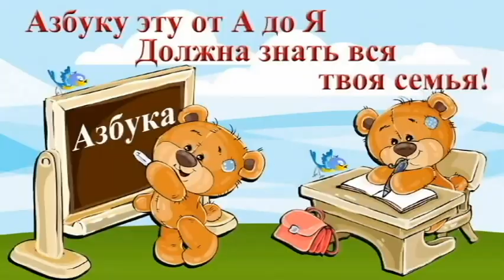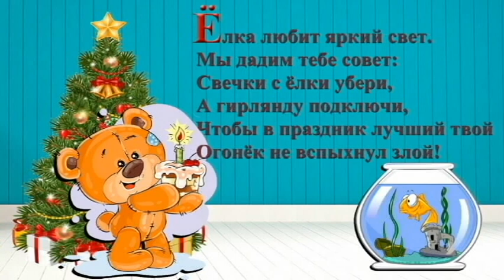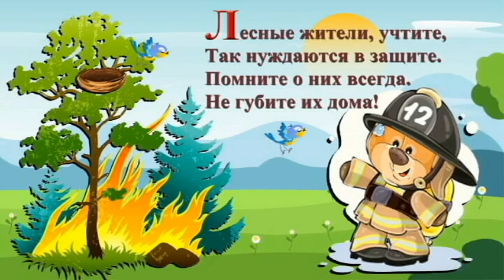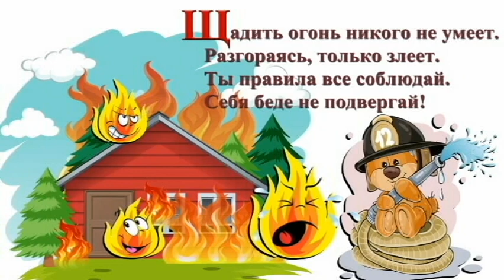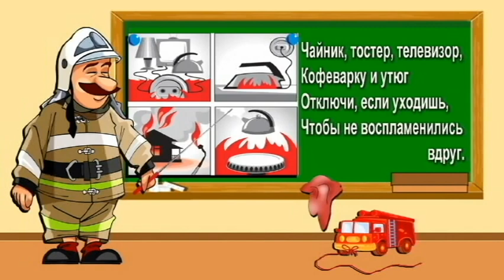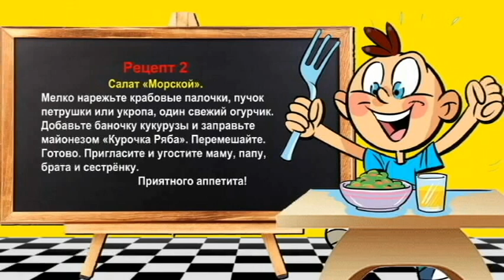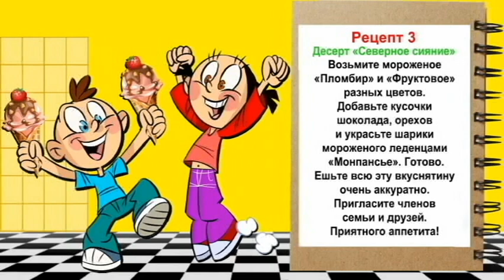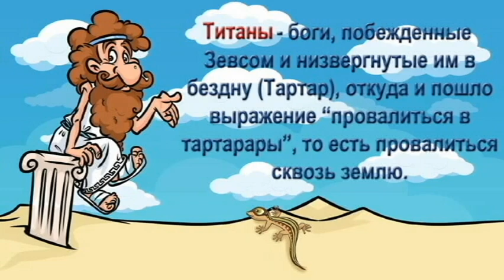Правила пожарной безопасности. Видео стихи Татьяны Васенцевой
Правила эти от А до Я
Должна знать вся твоя семья!
Надо всем рассказать о том,
Как вести себя надо с огнем!
Читает стихотворение автор: Татьяна Васенцева.
Музыкальный фон – Детские - Зима - Красавица.mp3 (минус – обрезка).